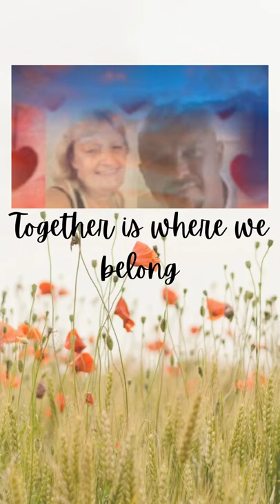linda fleming where we belong